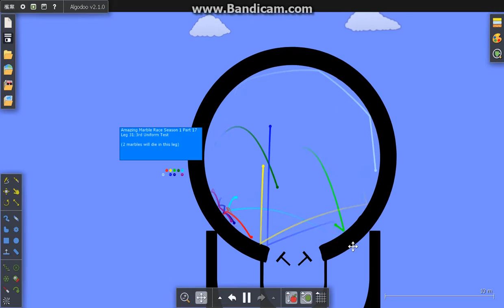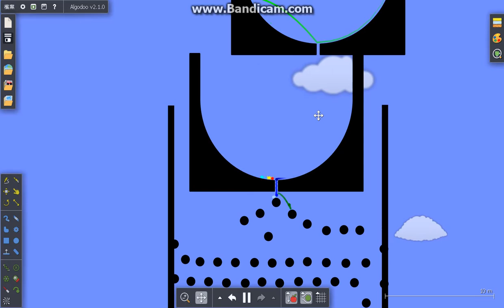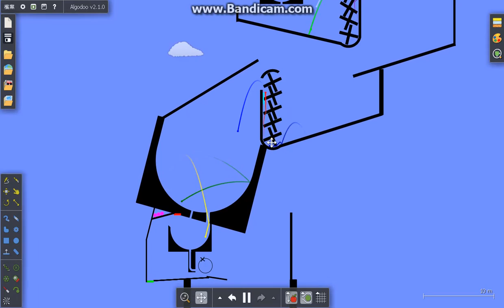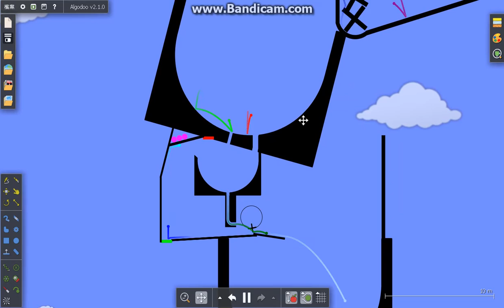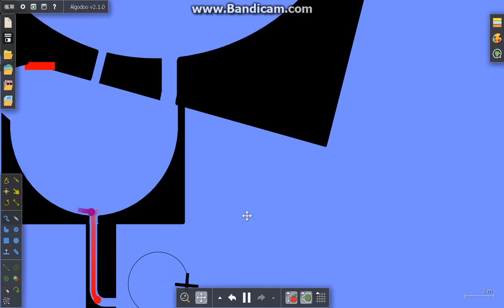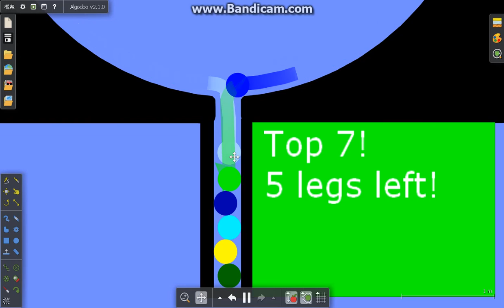Amazing Marble Race Season 1 Part 17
3rd Uniform Test where 2 more marbles will die.
Legs taken:
Bowls (Leg 23)
Funky Plinko (Leg 25)
Hard Bowls (Leg 28)
Going Up and Random (Leg 29)
Cross the Gap (Leg 30)

Comments on eliminated marbles:
Red - You really did "RED" this season and I'll never forget that.I also saved you from stuck in Leg 6.
Violet - I like you Violet,I was right for giving you chance to rejoin.Nice job.